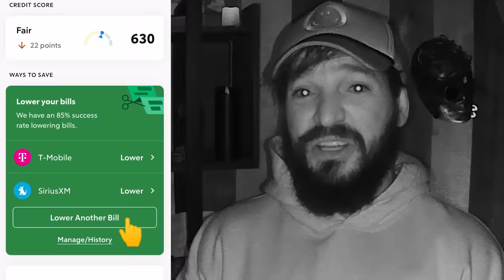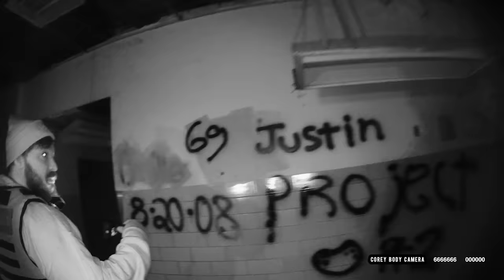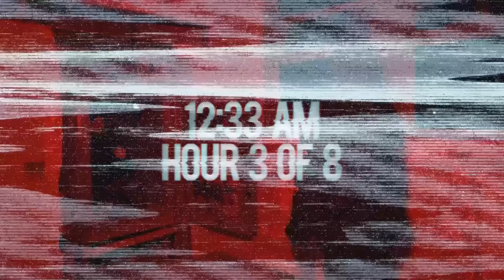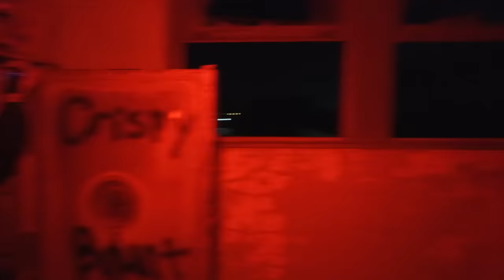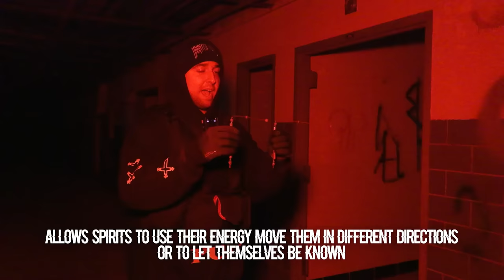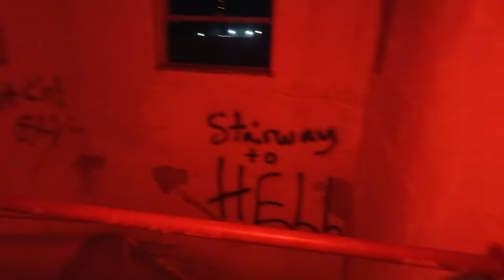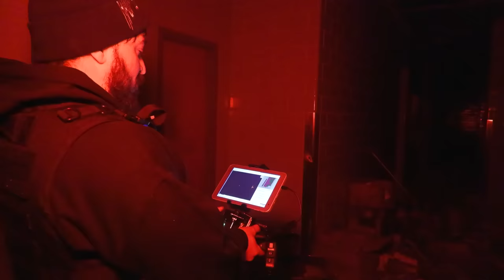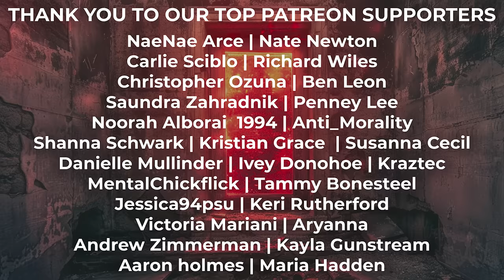WE FOUND THE "DEVIL'S DOOR" in HAUNTED HOSPITAL *TERRIFYING*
THE TERRIFYING NIGHT WE FOUND AND ENTERED THE DEVIL'S DOOR IN AN ABANDONED HAUNTED HOSPITAL... The activity leading up to this discovery & poltergeist activity once we found it... is INSANE!!
Try Rocket Money for free

OVERNIGHT
9534 Reseda Blvd